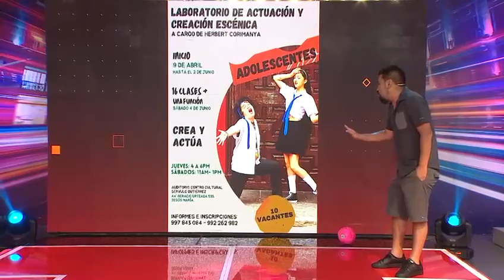Laboratorio de actuación para adolescentes de Herbert Corimanya en labandadelchino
Laboratorio de actuación y creación escénica para adolescentes, a cargo del actor de teatro, cine y televisión, Herbert Corimanya, en labandadelchino

Pocas vacantes disponibles. Para adolescentes entre 12 y 17 años. Son 16 clases más 1 función en el teatro del centro cultural Sérvulo Gutiérrez, en Jesús María.

Inicio 9 de abril.

Informes e inscripciones:
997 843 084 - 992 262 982